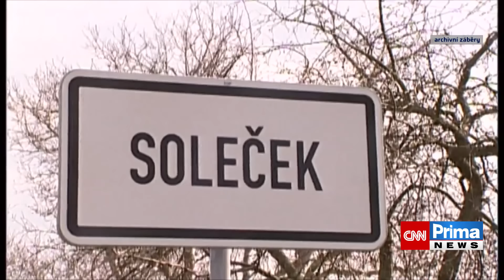Záhada loupeže století. Jak nenápadný bezpečák s bříškem utekl z Česka se 400 kg peněz?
Nikdy nepodceňujte bezpečáky. Příklad nenápadného chlápka jménem František Procházka ukazuje, že mohou být mnohem chytřejší, než se zdají. V roce 2007 ukradl Procházka z bezpečnostní agentury G4S neuvěřitelných 540 milionů korun. A dodnes je na útěku. Co byl zač? A žije, nebo ho někdo zabil? Hluboko do hlav nejznámějších zločinců nahlížejí novináři CNN Prima NEWS Václav Janata a Jakub Kvasnička ve videopodcastovém projektu HLASY ZLOČINU. Celý článek ZDE